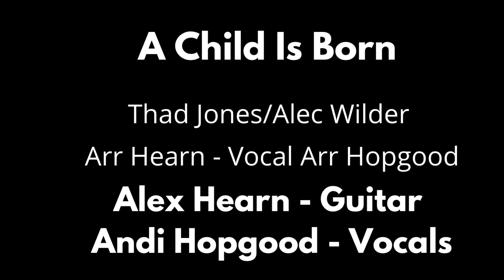A Child Is Born - Thad Jones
Alex Hearn - Guitar
Andi Hopgood - Vocals
Lyrics - Alec Wilder

Arranged by Alex Hearn
Vocal Arrangement by Andi Hopgood